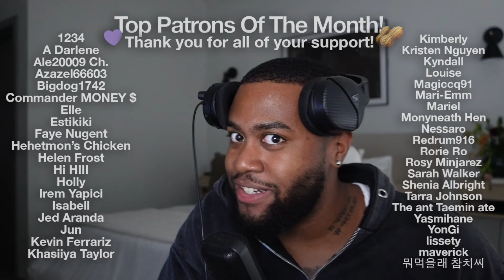KISS OF LIFE (키스오브라이프) 'R.E.M' Official Music Video Reaction!